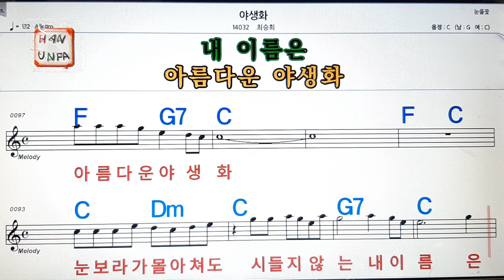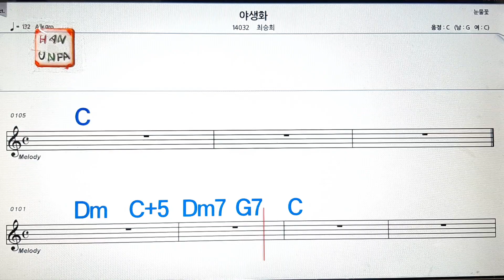야생화/최승희💋노래방, 가라오케, 코드 큰 악보,반주,가사💖Karaoke, Sheet Music, Chord, MR